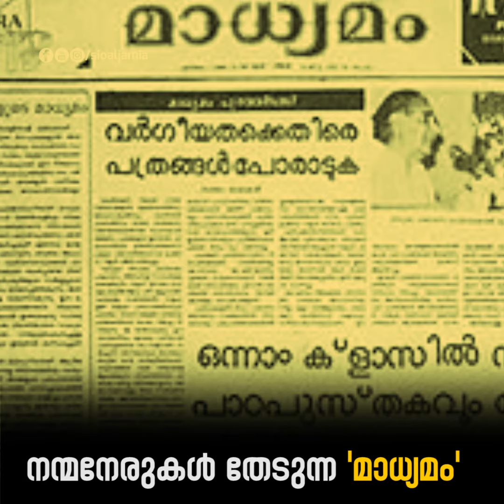കെ.സി അബ്ദുല്ലാഹ് മൗലവി (1920 Feb 22 - 1995 Aug 13 | SIO AL JAMIA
വിശുദ്ധ ഖുർആനെ അത്രമേൽ സ്നേഹിച്ചൊരാൾ

"ഞാൻ സംതൃപ്തനാണ്... എഴുപത് വർഷത്തെ ജീവിതത്തിനിടയിൽ നാൽപത്തെട്ട് വർഷവും ഇസ് ലാമിക പ്രസ്ഥാനത്തിന് വേണ്ടി വിനിയോഗിക്കാൻ കഴിഞ്ഞു എന്നതിൽ എനിക്ക് ചാരിതാർത്ഥ്യമുണ്ട്. മഅമൂർ ആയിരുന്നപ്പോൾ അനുസരണക്കേടും അമീർ ആയിരുന്നപ്പോൾ അനീതിയും മന:പൂർവം കാണിച്ചിട്ടില്ല. ഉത്തരവാദിത്തങ്ങൾ നിറവേറ്റാൻ കഴിയുന്നത്ര ശ്രമിച്ചു. പോരായ്മകൾ ധാരാളമുണ്ട്. നല്ല ഭാര്യ സന്താനങ്ങൾ, ശുദ്ധമായ സമ്പത്ത്, തൃപ്തികരമായ ആരോഗ്യം തുടങ്ങി അല്ലാഹു നൽകിയ അനുഗ്രഹങ്ങൾക്ക് അനുയോജ്യമായ കൃതജ്ഞത രേഖപ്പെടുത്താൻ കഴിയാത്തതിൽ വേദനയുണ്ട്..."

- കെ.സി അബ്ദുല്ല മൗലവി-
(1920 ഫെബ്രു. 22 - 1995 ആഗസ്റ്റ് 13)

SIO AL JAMIA